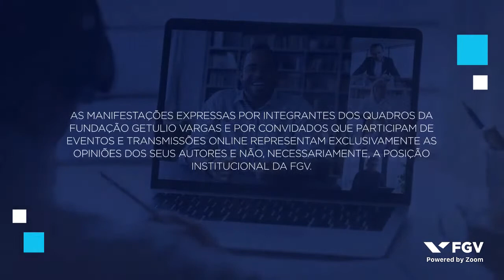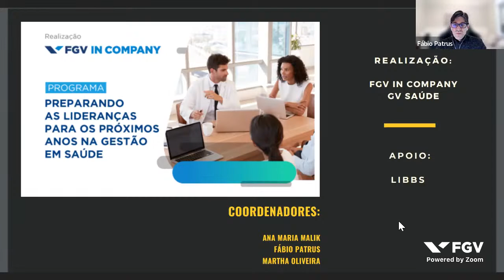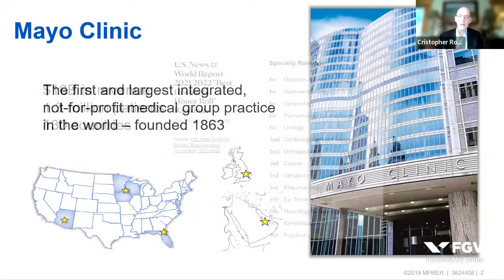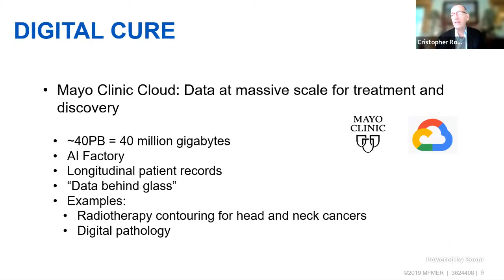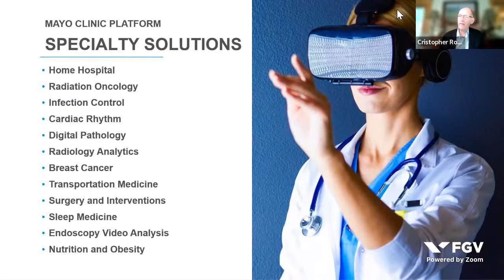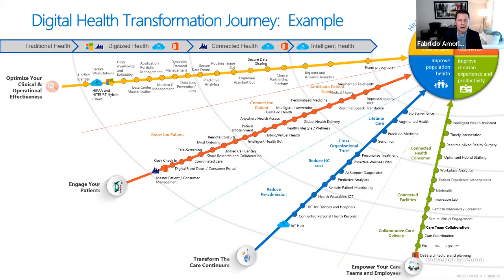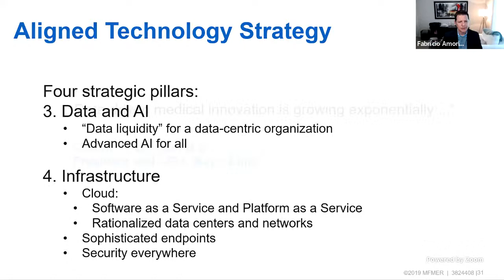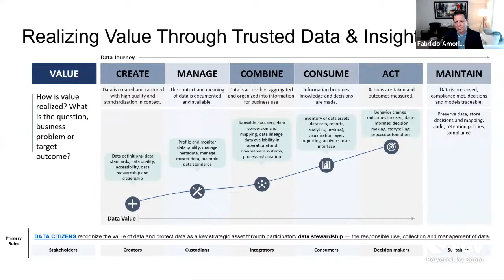Webinar | Preparando as lideranças para os próximos anos na gestão em saúde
Neste webinar do FGV In Company, em parceria com a LIBBS e apoio do FGVSaúde, nosso convidado Cristopher Ross, CIO da Mayo Clinic e membro do Conselho da HIMMS,  discute as tendências da Transformação Digital na Saúde, e Fábio Patrus e Martha Oliveira mediarão o bate-papo.

Esse é o evento de lançamento do programa "Preparando as lideranças para os próximos anos na gestão em saúde", que conta com palestrantes internacionais que discutirão as tendências da gestão em saúde nos próximos anos. O programa tem início em agosto de 2022 e o processo de inscrição e seleção começa após o evento de lançamento.

*A palestra foi em inglês e português e contou com tradução simultânea apenas no Zoom.

Abertura:
Ana Maria Malik - Coordenadora Técnica do Programa

Palestrante:
Cristopher Ross - CIO da Mayo Clinic e Membro do Conselho da HIMMS
Fabrício Amorim - Vice Chair, Enterprise Infrastructure Service

Moderação:
Martha Oliveira - Coordenadora Técnica do Programa
Fábio Patrus - Coordenador e Professor do Programa

Este foi um evento promovido pela FGV Educação Executiva no dia 08/06/2022.